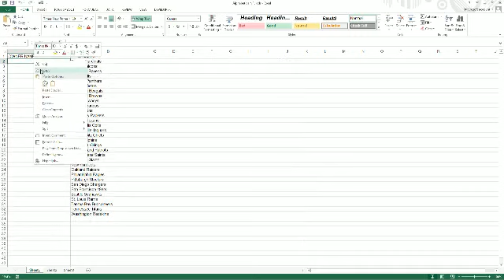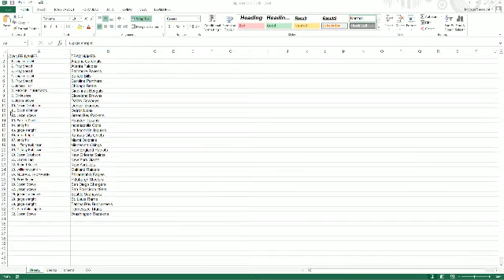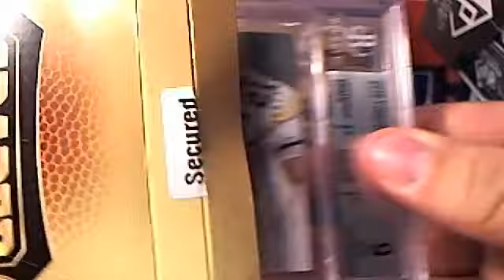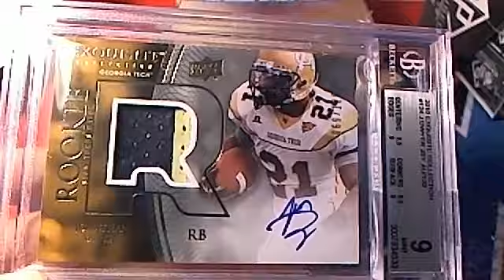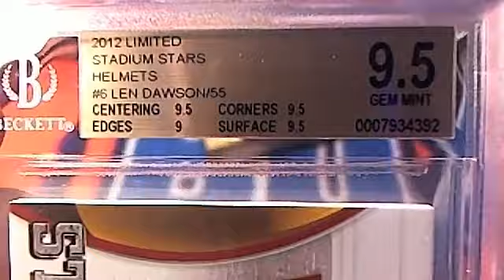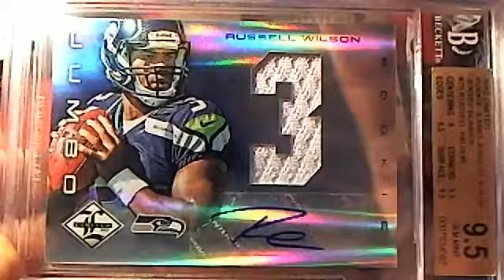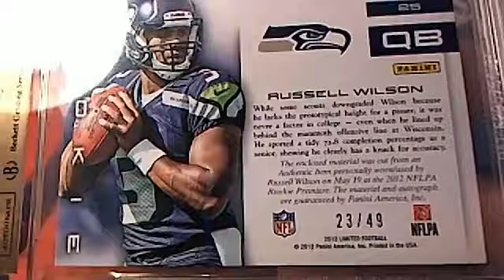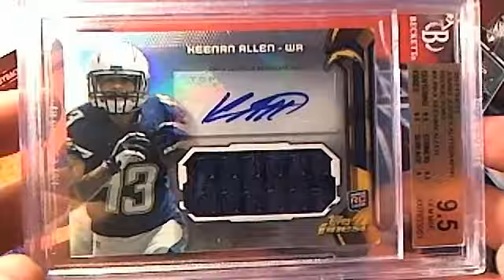2013 Graded Card Gallery Football 1